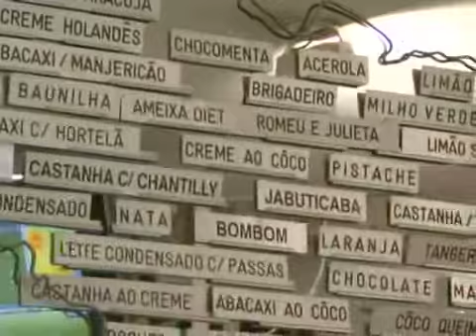BASTIDORES SORVETERIA SÃO DOMINGOS PARTE 1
PROGRAMA BASTIDORES TV UNI-BH.
TV UNI-BH CANAL 12 NET E 14 OITV.
BELO HORIZONTE.